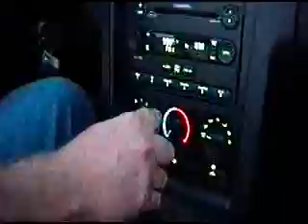THE NEWEST SVT SUPERCHARGED SHELBY COBRA GT500 CONVERTIBLE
500BHP 5.4L SUPERCHARGED SHELBY GT500 CONVERTIBLE Just as the big-block GT500 from 1968 was a step up from the GT350, the 2007 Ford Shelby GT500's 5.4-liter V-8 is a step up from the 4.6-liter V-8 used in the last SVT Mustang Cobra. Not coincidentally, the 2007 Shelby GT500 sports the largest-displacement engine installed in a volume version of the Mustang since 1973.